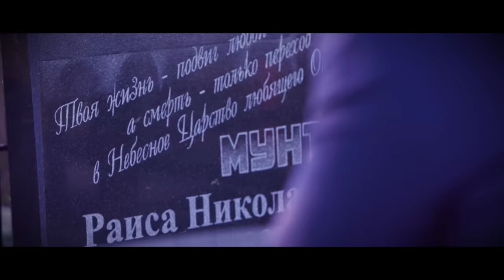Владимир Мунтян - Мама (Official Music Video)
Мама - это самое дорогое, что у нас есть. Ведь она вела нас от начала по этой жизни и любит, как никто другой. В её объятиях мы всегда чувствуем себя в безопасности и заботе.

Новый клип Владимира Мунтяна расскажет нам о его личных переживаниях, на сколько он любил свою маму. И на сколько хотел бы сделать для нее больше. Но она всегда будет жить в его сердце.

Смотрите премьеру клипа на песню "Мама" прямо сейчас!